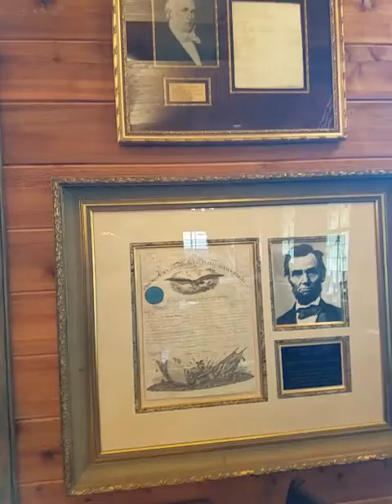The assassination of a president of the Free World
There's no way for me to verify improving these philosophies or ideologies in regards to JFK's assassination .
     Between the era when TVA first flooded the peninsula of Land Between the Lakes versus when JFK Flew Over the same territory and declared it a total loss and turned it into a wildlife Federal Refuge , it was during the time when Moonshiners Macon corn whiskey was getting rich and running supplies up to Indiana and Chicago at the time .
     When the Kennedy family decided that they was going to Halt that type of activity on Land Between the Lakes that's whenever I believe that there was a plot formed to physically get back at the Kennedy family because it was alcohol in the form of rum that made the Kennedy family Rich to begin with .
      When you have won Cutthroat industry cutting other people's profits and gains you have a tendency towards stirring up the pot to the point of having true cold-blooded enemies in a opposing Force .
     These are my beliefs towards what has occurred in the Land Between the Lakes area Gathering hundreds if not thousands of testimonies that was related in similarities towards each one .
Dennis James Jubby Jackson senior A.K.A Elder brotherJewbee  👏👍👏 .